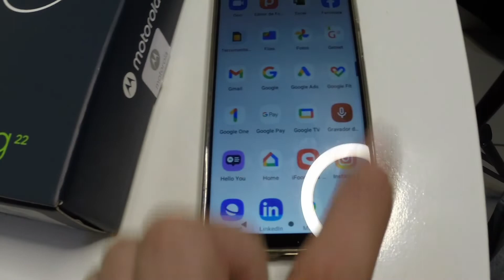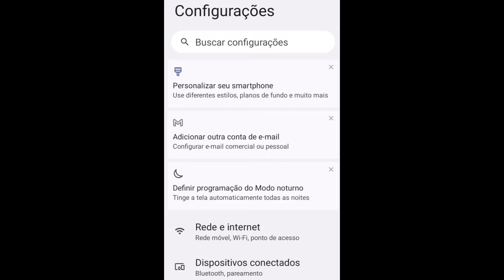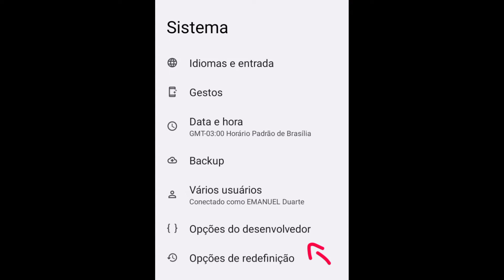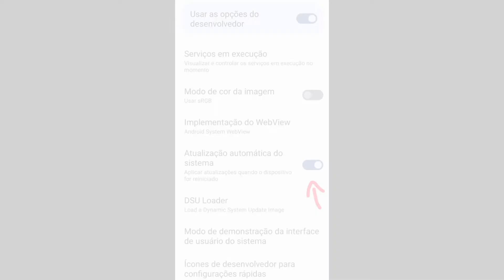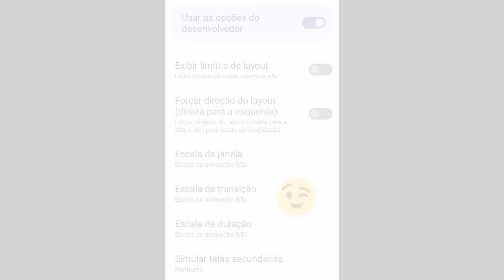Como Deixar o Moto G 22 Muito Rápido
Como deixar o Moto G 22 mais rápido fala galera nesse vídeo vou mostrar passo a passo para vocês como deixar o seu celular Moto G 22 bem mais rápido